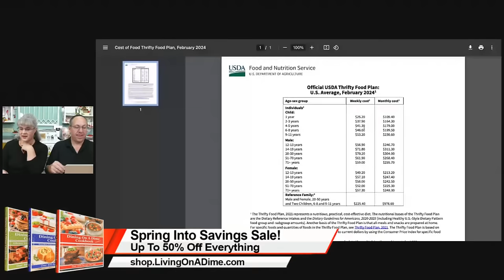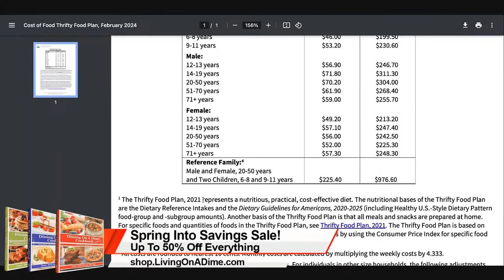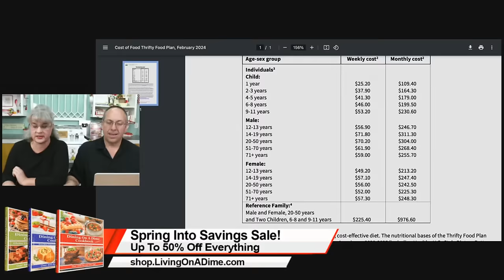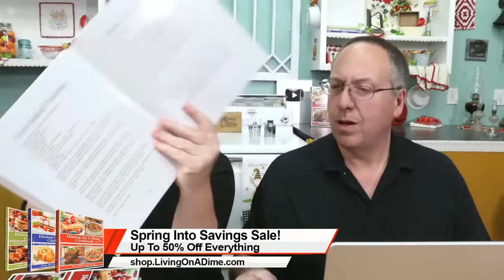What An Extreme Cheapskate Mom Spends On Groceries!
In today's show, I'll share what I spend on groceries as an extreme cheapskate mom, and I will be sharing easy strategies to lower your grocery bills! You can streamline your own grocery budget and make better meals for your family! Come join me as we discuss it and answer your questions!

👍 Spring Into Savings Sale! 👍❤️ Dining On A Dime Cookbooks And More!